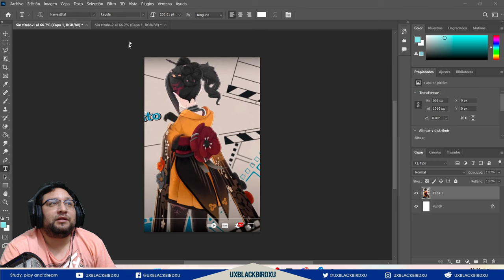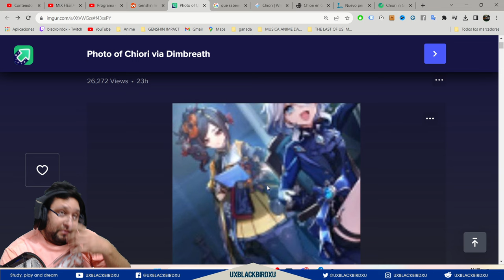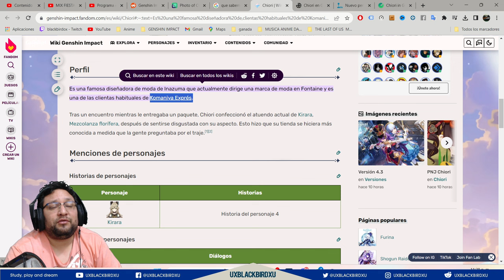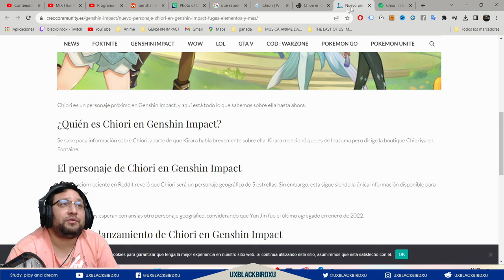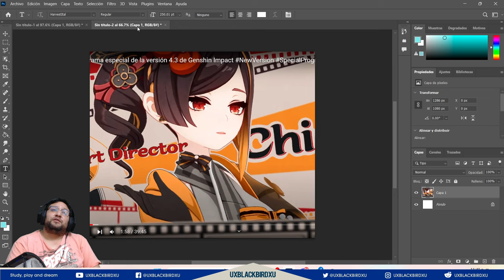▶️ CHIORI Nuevo Personaje GEO 👍|🐳 Genshin Impact🐳| Proximo Personaje 5 Estrellas o 4 Estrellas?